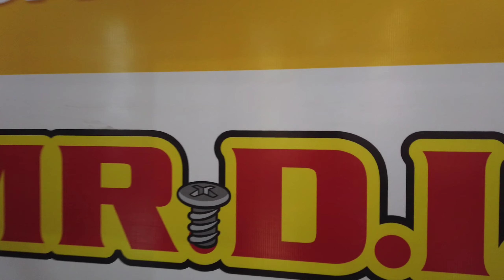Pura Time West Ho Gaya 😶